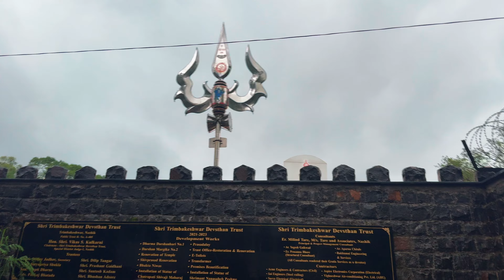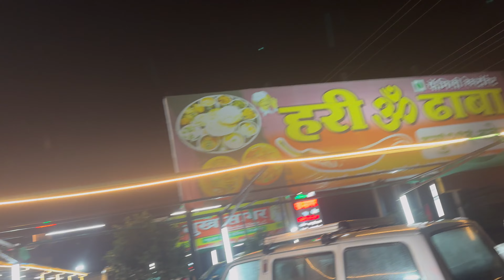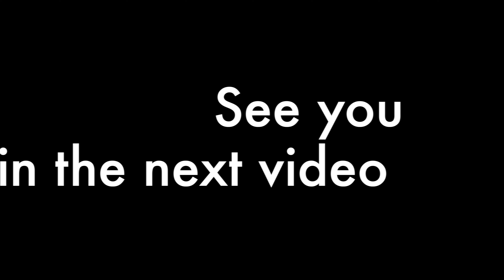TRIP TO TRIMBAKESHWAR TEMPLE 🛕